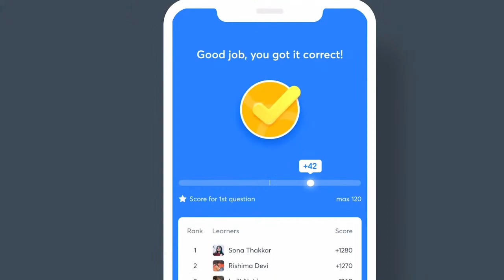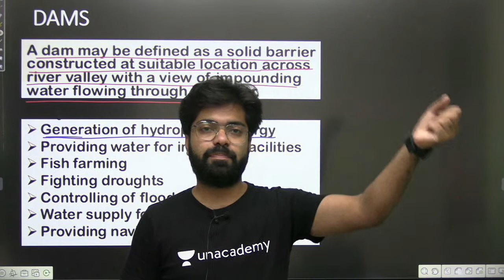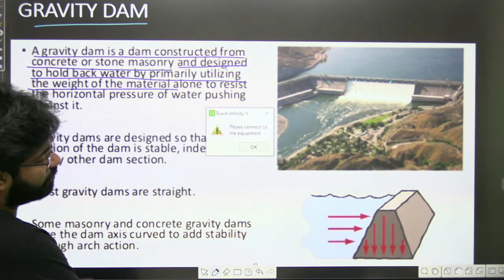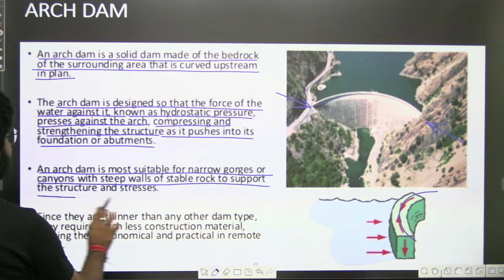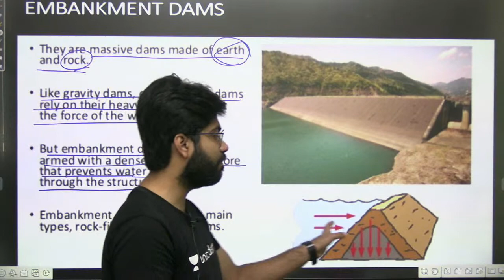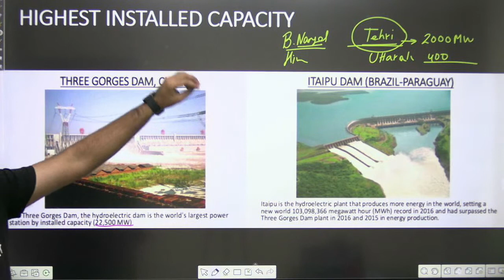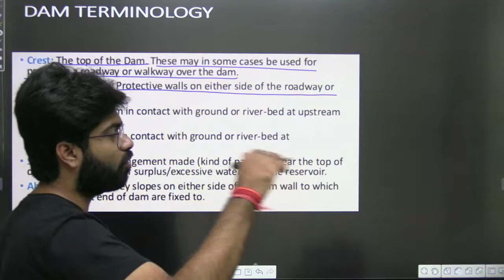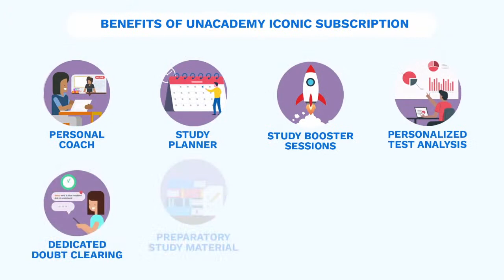L 12 | Dams & Spillways - 1 | Hydrology + Irrigation GATE 2022 | Chetan Saxena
.. In this session, Chetan Saxena will be discussing about Dams & Spillways from the Hydrology + Irrigation. Watch the entire video to learn more about Dams & Spillways which will help you crack Gate & Ese exams. Let’s Crack It!

Chetan Saxena and other Top Educators take classes on Unacademy App.

Unacademy Subscription Benefits:
1. Learn from your favourite Educator
2. Dedicated DOUBT sessions
3. One Subscription, Unlimited Access
4. Real time interaction with Educators
5. You can ask doubts in live class
6. Limited students
7. Download the videos & watch offline

Get the GATE & ESE Iconic Advantage:
1. Personal Coach
2. Study Planner & Bi-weekly Reviews
3. Dedicated Doubt Clearing Space
4. Personalized Test Analysis
5. Study Booster Sessions
6. Preparatory Study Material
7. All the Unacademy Subscription Benefits